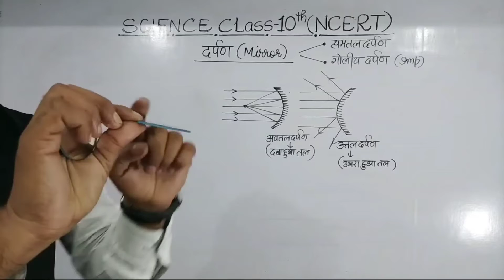Mirror | Convex Mirror | Concave Mirror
उत्तल दर्पण और अवतल दर्पण को देखकर कैसे पहचाने |
गोलीय दर्पण की पहचान और गोलीय दर्पण से सम्बन्धित महत्वपूर्ण परिभाषाओं को अच्छी तरह समझने के लिए नीचे दी गई प्लेलिस्ट को जरूर देखें |